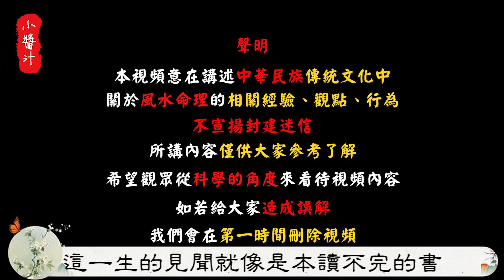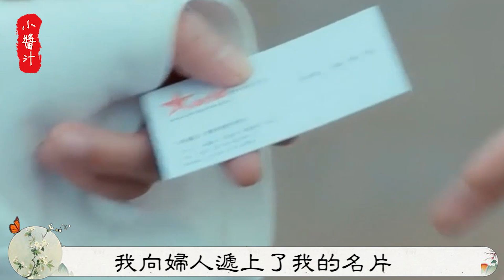【家宅風水】婦人家宅見“兇相”，跪求大師救命，大師1招化凶宅，拯救失足家庭